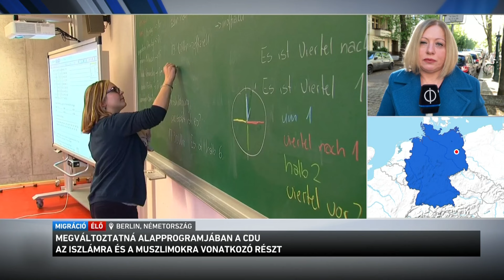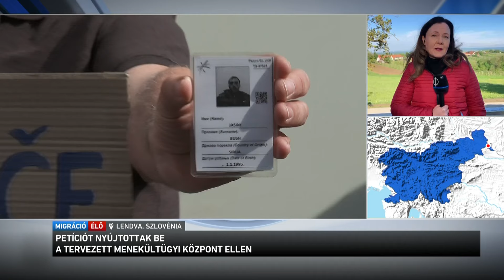Migrációs körkép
A 2015-ös migrációs válság idején több millió ember jutott be illegálisan Nyugat-Európába. Brüsszel azóta próbálkozik a migránsok szétosztásával, vagyis, próbálja elfogadtatni a kötelező betelepítést a tagállamokkal. A magyar kormány a kezdetektől fogva ellenzi a tervet, azt mondják, Brüsszel migránsgettókat akar létrehozni Magyarországon.
Most megmutatjuk, hogyan kezeli az illegális migrációt Németország, Szlovénia és Románia.